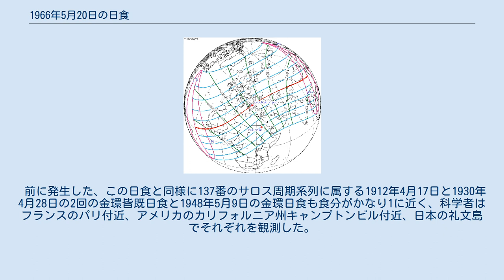1966年5月20日の日食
1966年5月20日の日食は、1966年5月20日に観測された日食である。
ギニア、マリ、アルジェリア、リビア、ギリシャ、トルコ、ソ連、中国で金環日食が観測され、ユーラシア大陸のほとんど、赤道以北のアフリカ及び周辺の一部で部分日食が観測された。
 金環帯が通過した、金環日食が見えた地域はギニア（首都コナクリを含む）、マリ共和国、アルジェリア南東部、リビア北西部、ギリシャ南東部、トルコ北西部、ソ連南部（現在ロシアのヨーロッパ部分南部とカザフスタン）、中国北部の新疆ウイグル自治区から河南省林県（現在の林州市）と山西省の隣接地域までの範囲だった。
金環食の最大はギリシャのレスボス島北東部のルトロポリ温泉にあった。
 また、金環日食が見えなくても、部分日食が見えた地域はデンマーク領グリーンランド東部、カナダのニューファンドランド島南東端の小さい部分、ブラジル北東端、ヨーロッパの全部、アフリカ中北部、アジアのほとんど（インド南端及びアジア東部と南部の島を除く）だった。
 この金環日食の時、月の本影のシャドウコーンの先端が地球表面に非常に近いため、擬本影が地球上で通過した金環帯は幅が非常に狭く、金環食の持続時間は非常に短く、食分が1に非常に近くて日食による太陽のリングは非常に細かった。
最大食分はギリシャのレスボス島で0.9991であり、現地の擬本影の幅はわずか3.1キロで、金環食の持続時間はわずか4.6秒だった。
擬本影の幅が一番広く、金環食の持続時間が一番長い、擬本影が一番先に地球と接触した大西洋中部でも、擬本影の幅は69キロしかなく、金環食の持続時間は58.9秒だった。
 この金環食の食分が非常に大きいため、地球上から見る月と太陽の外周は非常に近かった。
月面の縁にある凹凸の山のため、普通は皆既日食の時しか見えないベイリー・ビーズが見え、この日食は地球の大きさと形と月面の外周の山を測定した良い機会だった。
多くの科学者は最大食分がある場所に近い、観測条件が良いギリシャとトルコで金環日食を観測した。
ギリシャでの観測は主に首都アテネの南に位置するサロニダとアナヴィソスに集中し、トルコでの観測は海を挟んでギリシャのレスボス島の東にあるアイヴァルクに集中した。
 ベイリー・ビーズの他、コロナも普通皆既日食の時しか見えない。
この金環日食の食分が1に近いため、コロナが見える予測もあった。
しかし、それを見にレスボス島に行った観測隊は最後ベイリー・ビーズだけが見え、コロナが見えなかった。
 前に発生した、この日食と同様に137番のサロス周期系列に属する1912年4月17日と1930年4月28日の2回の金環皆既日食と1948年5月9日の金環日食も食分がかなり1に近く、科学者はフランスのパリ付近、アメリカのカリフォルニア州キャンプトンビル付近、日本の礼文島でそれぞれを観測した。